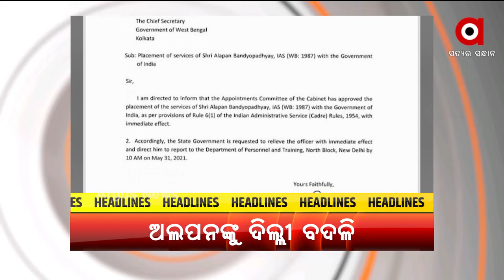Headlines 8 AM | 29 May 2021 | Argus News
ବାତ୍ୟା ମୁକାବିଲା ପାଇଁ ଓଡ଼ିଶାକୁ ୫ ଶହ କୋଟିର ପ୍ୟାକେଜ…
ଟିକାକରଣକୁ ନେଇ ରାହୁଲ ଗାନ୍ଧୀଙ୍କ ଅପପ୍ରଚାରର କଡା ଜବାବ ଦେଲେ କେନ୍ଦ୍ର ମନ୍ତ୍ରୀ ପ୍ରକାଶ ଜାଭେଦକର…
ପଶ୍ଚିମବଙ୍ଗ ମୁଖ୍ୟ ଶାସନ ସଚିବଙ୍କୁ ଦିଲ୍ଲୀ ଡକରା…
ବାତ୍ୟା ଆଶ୍ରୟସ୍ଥଳୀରେ ଦିଆଯାଉଛି ନିମ୍ନମାନର ଖାଦ୍ୟ…
କଳାହାଣ୍ଡିରେ ଉତ୍କଟ ହୋଇଛି ଜଳକଷ୍ଟ...